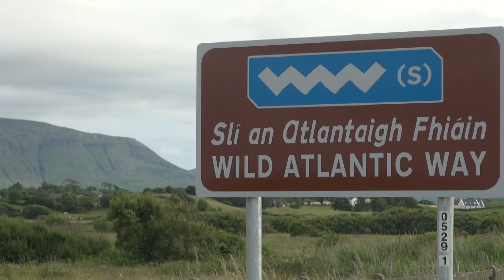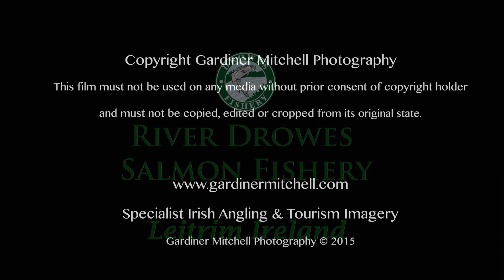Drowes Salmon Fishery - Spring Salmon Fishing In Ireland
Salmon fishing on the Drowes Salmon Fishery on the Wild Atlantic Way in the northwest of Ireland. Including fly fishing for spring salmon, grilse, gillaroo trout on the river Drowes and Lough Melvin. Other activities such as horse riding in Mullaghmore and surfing in Bundoran.